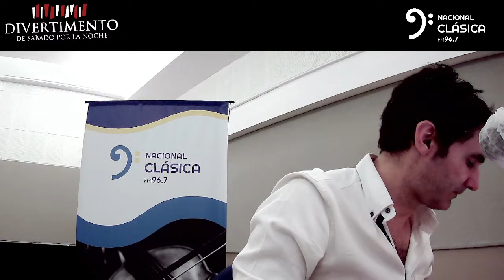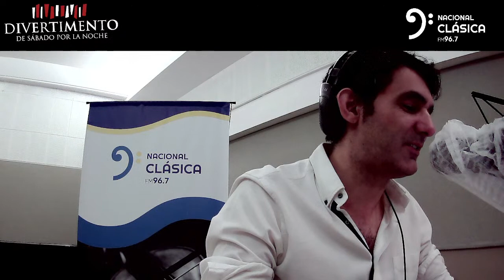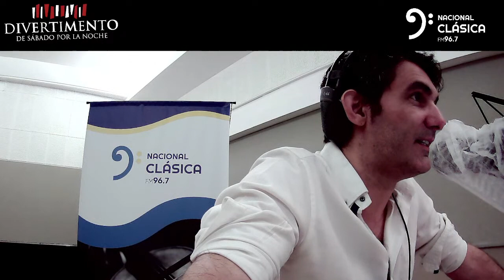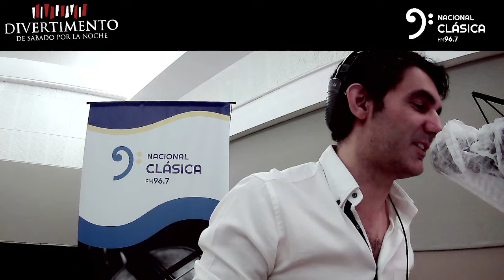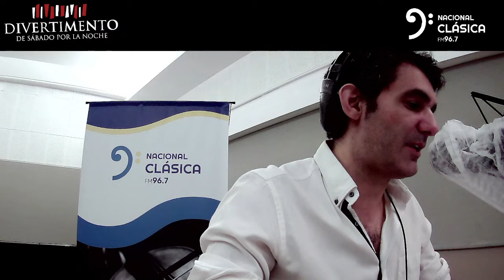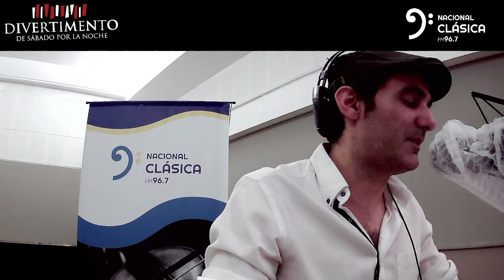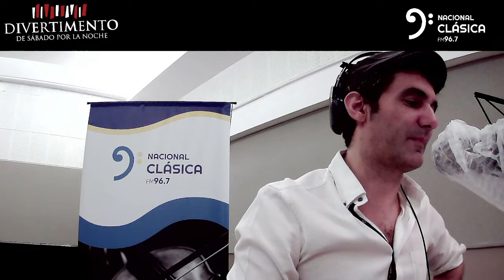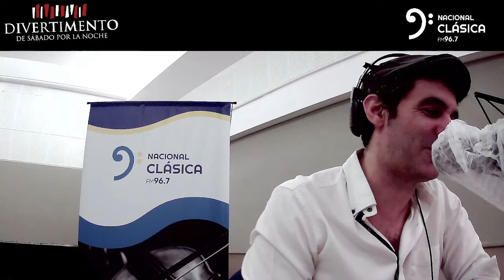Amos Lee - Alexandre Tharaud - Fatma Said - Bobo Stenson - Erma Franklin - Boss tenors in Orbit.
AMOS LEE: A TRIBUTE TO CHET BAKER
ALEXANDRE THARAUD: CINEMA
FATMA SAID: KALEIDOSCOPE
¿QUÉ ESCUCHÁS, BOBO?
BOBO STENSON, ERMA FRANKLIN Y BILLY STEWART
Y HAY PARTIDO: GENE AMMONS VS SONNY STIT (BOSS TENORS IN ORBIT!)